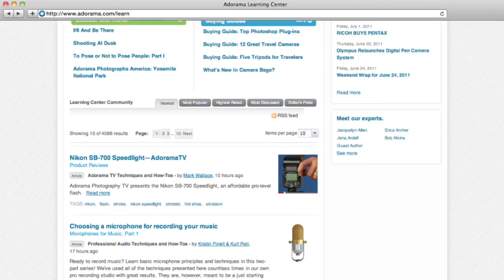Traditional Lighting Setups: Ep 206: Digital Photography 1 on 1: Adorama Photography TV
AdoramaTV Presents Digital Photography One on One. In this week's episode Mark answers a viewer's question about broad and short light with regard to studio lighting. Join Mark in the studio as he walks through six traditional lighting setups. Learn the techniques used to create butterfly lighting and loop lighting, among others.

Products used in this week's episode:

Westcott 32" White Satin Umbrella with Removable Black Cover

Profoto Acute2 1200ws ProValue Pack with Acute2 Power Pack  2 Flash Heads

Photoflex Litedome Platinum, Small 16" x 22" x 13" Softbox

Nikon D3S Digital SLR Camera Body, 12.1 Megapixel, HD D-Movie Mode